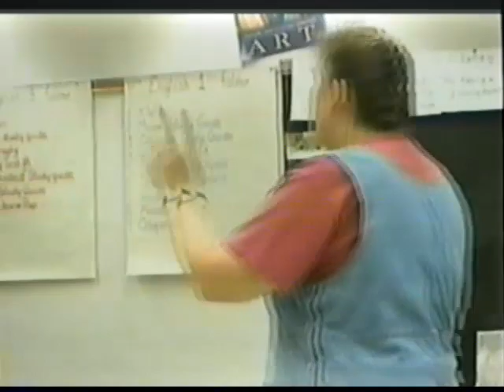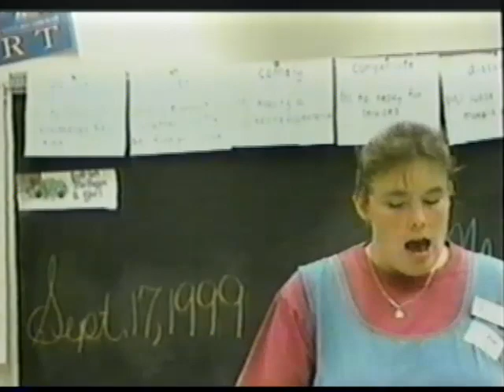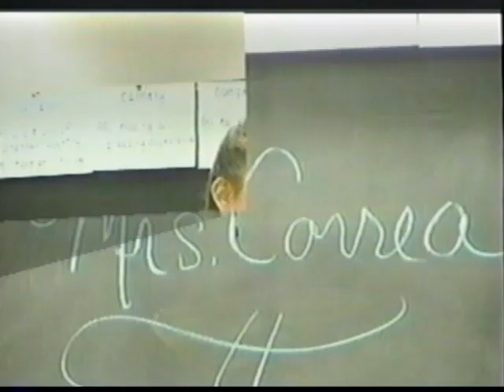KORR TV5 News September 30, 1999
Katie Bigham & Daniel Caffrey anchor the River Ridge Noon TV show, which includes a spotlight on a guest storyteller (Mrs. Correa from Hudson Public Library) in one of Mrs. Henderson's English Classes. Note: All music used is production music licensed to River Ridge High School in New Port Richey, FL, for the student created news programs for public use.